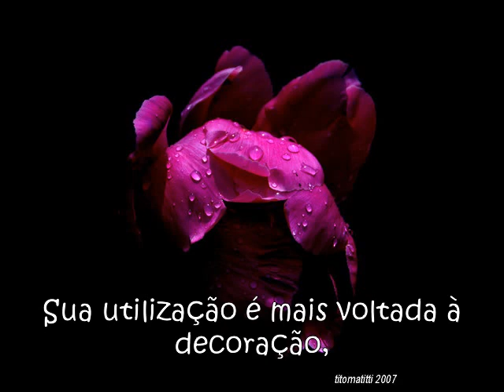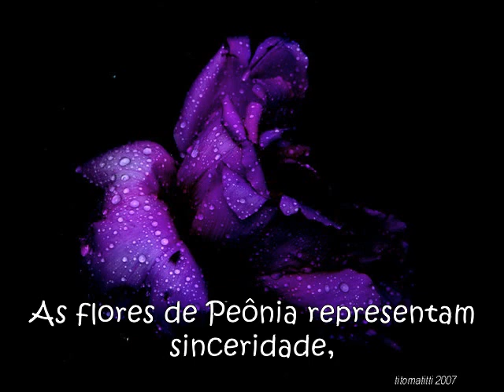Flor de Peônia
A Flor de Peônia representa a Sinceridade...